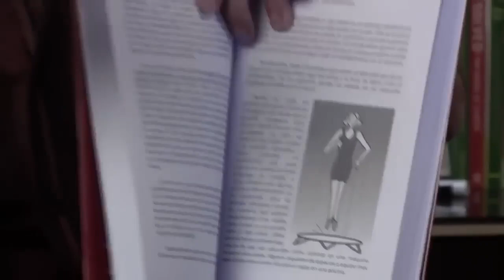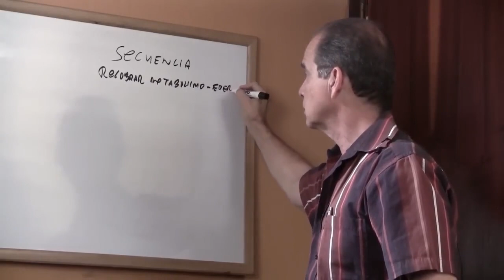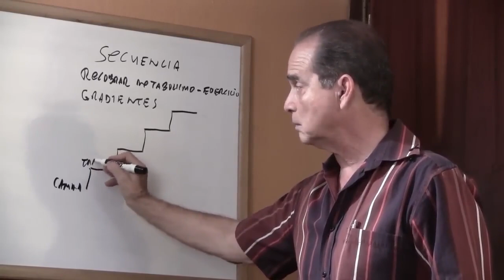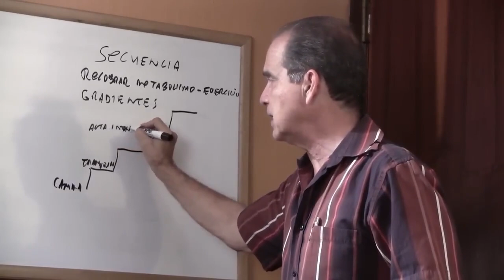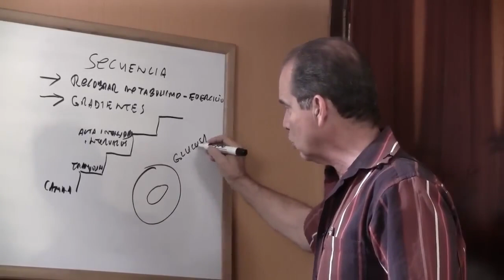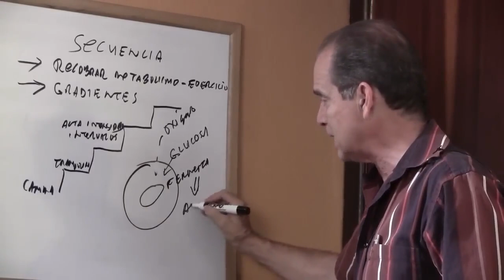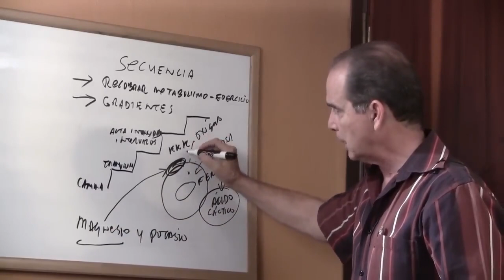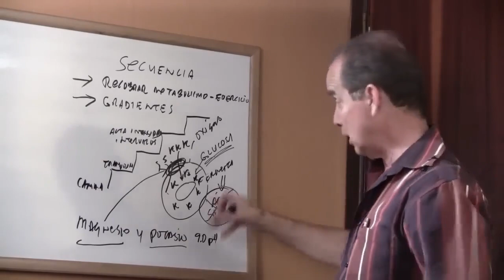#1055 ein gesunder Schmerz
Willkommen zu unserem YouTube-Kanal! In diesem aufschlussreichen Video erklärt Frank Suárez, ein Experte für Gesundheit und Wohlbefinden, das Konzept eines gesunden Schmerzes. Erfahren Sie, wie Sie zwischen schädlichen und gesunden Schmerzarten unterscheiden können und wie ein gesunder Umgang mit Schmerz zu einem verbesserten Wohlbefinden führen kann.

In diesem Video erklärt Frank Suárez das Konzept eines gesunden Schmerzes und warum es wichtig ist, zwischen verschiedenen Arten von Schmerz zu unterscheiden. Er beleuchtet, wie ein gesunder Schmerz Teil eines natürlichen Heilungsprozesses sein kann.

Was ist ein gesunder Schmerz?

Frank Suárez definiert, was einen gesunden Schmerz ausmacht und wie er sich von chronischem oder schädlichem Schmerz unterscheidet. Er erläutert, wie ein gesunder Schmerz als Signal des Körpers dienen kann, dass etwas im Heilungsprozess geschieht.

Die Bedeutung eines gesunden Schmerzes

Erfahren Sie, warum es wichtig ist, einen gesunden Schmerz zu erkennen und zu verstehen. Frank Suárez diskutiert die psychologischen und physischen Vorteile eines angemessenen Umgangs mit Schmerz, einschließlich der Förderung von Selbstheilung und der Vermeidung von übermäßiger Belastung.

 Praktische Ansätze zur Förderung eines gesunden Schmerzes

Frank Suárez teilt praktische Tipps und Strategien, wie Sie einen gesunden Umgang mit Schmerz in Ihrem Leben fördern können. Er diskutiert die Rolle von Ernährung, Bewegung, Stressmanagement und Selbstfürsorge bei der Unterstützung eines gesunden Schmerzempfindens.

Free Choice Benelux B.V.
Waalstraat 5-D
1078 BN Amsterdam
Niederlande

KvK: 85774529

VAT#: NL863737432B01